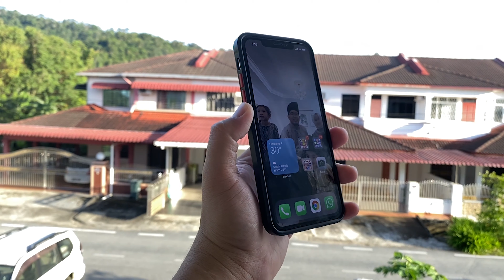Iphone 12 Case for Iphone 11 (Square Edge Feel)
NO WARRANTY AVOID!

Terima kasih kerana TONTON video. komen, Likes & Share untuk bantu saya.